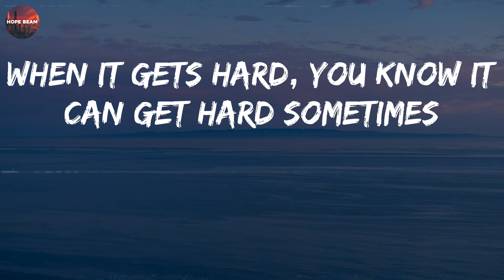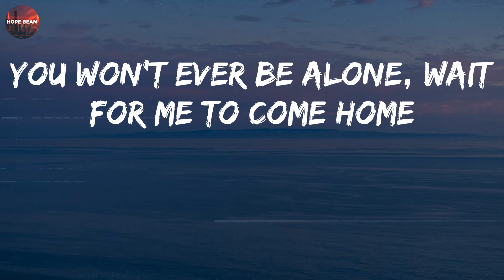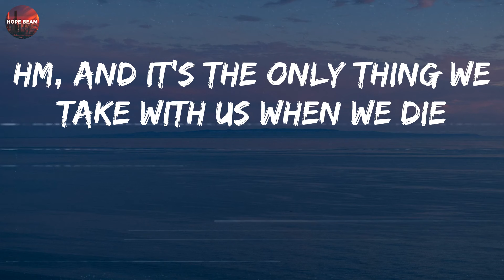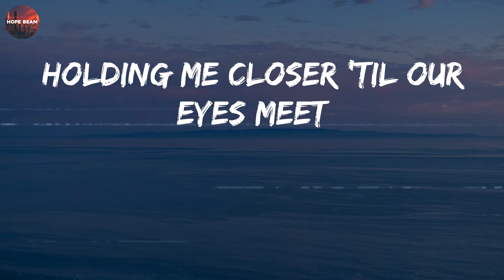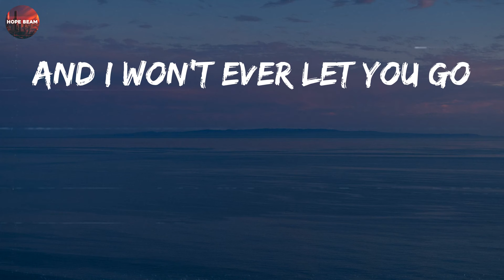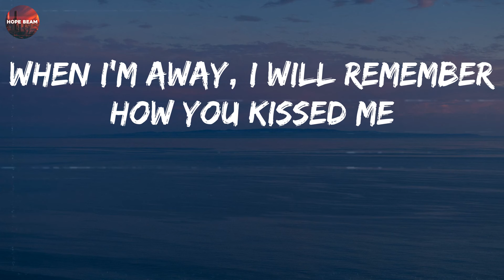Ed Sheeran - Photograph (Lyrics)